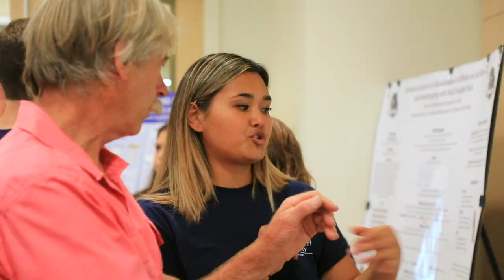A Message To The ClassOf2020 🎓💙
Be bold. Be brilliant. Be you! Know that without a doubt you will always be a Monmouth Hawk and you are destined for greatness. Keep soaring 💙👩‍🎓👨‍🎓

🎓 While commencement may look a little different this year—and a future in-person ceremony is still on the horizon—Monmouth University is proud to recognize our Class of 2020 graduates for their academic achievement, which came as a result of personal ambition, dedication, and sacrifice. Today, we can officially call the ClassOf2020 alumni, and we invite our HawkFamily to join us in celebrating this milestone.